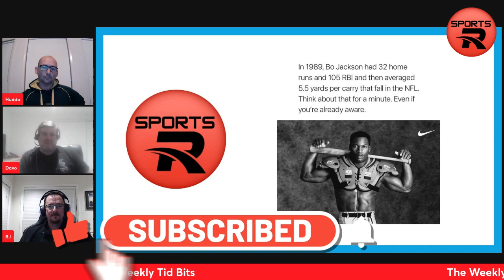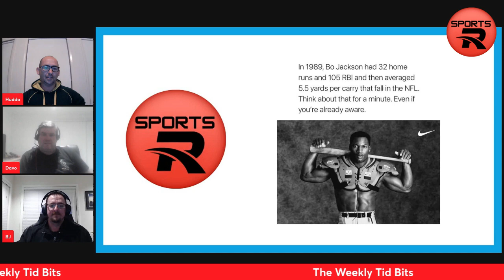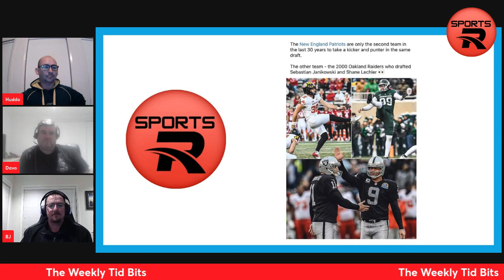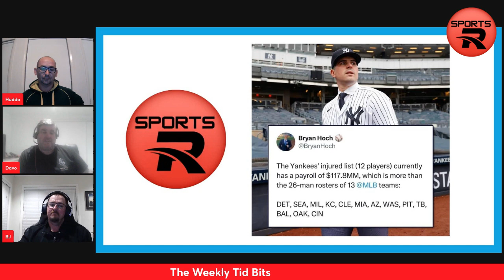Digging through History, The Tid Bits this week!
This weeks Tid Bits.

Are you a creator? You should check out Tube Buddy

00:00 Introduction
00:10 Tid Bit 1
00:40 Tid Bit 2
01:31 Tid Bit 3
02:40 Tid Bit 4
04:01 Tid Bit 5
04:48 Tid Bit 6